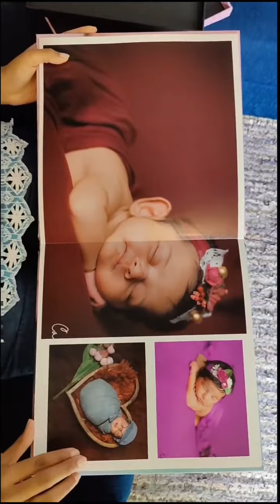Newborn Absolute Flat Album | Casper Photography | New born photography Bangalore